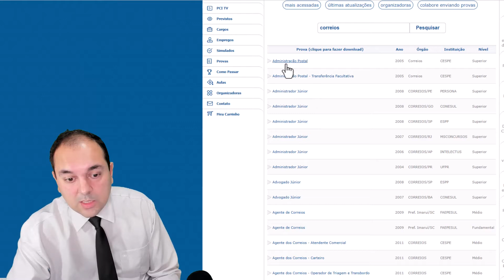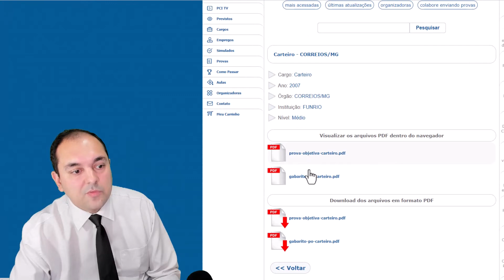Todas as Provas do Correios DE GRAÇA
Concurso Correios 2023